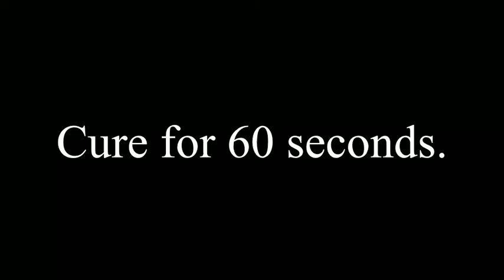Coloured marble nail / Nails by Chloe Smith